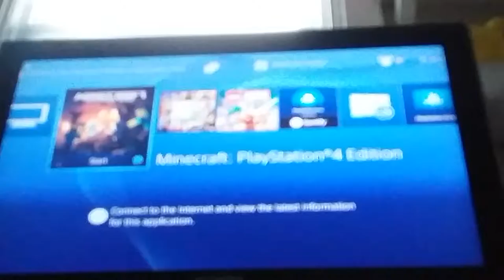Minecraft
Like my Minecraft